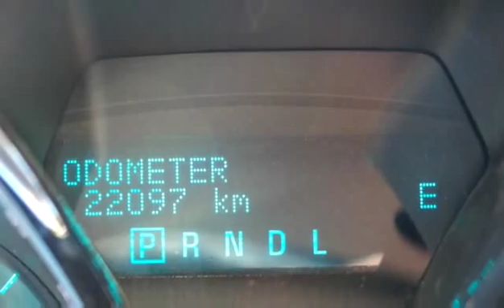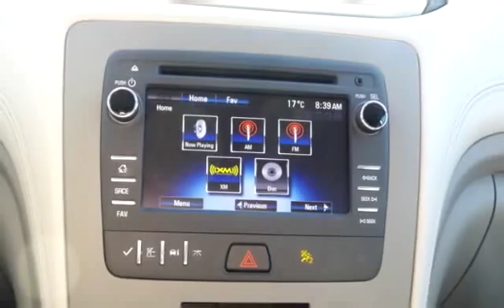Used 2016 Chevrolet Traverse LS for sale in Penticton, BC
Used 2016 Chevrolet Traverse LS for sale from Huber Bannister in Penticton, BC.